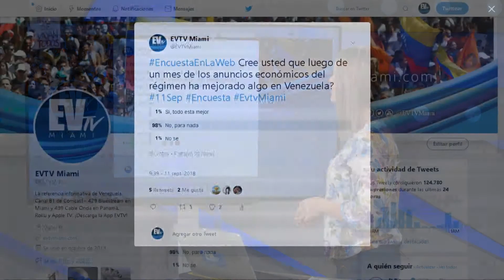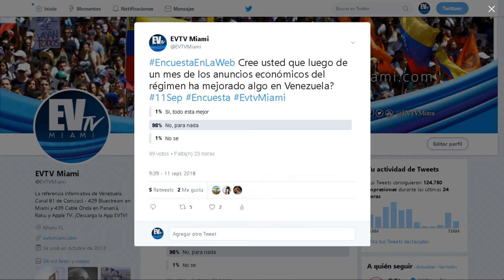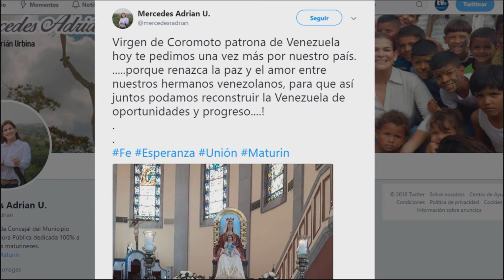Los Huracanes hacen temblar a la Florida - En la Web EVTV - SEG 03